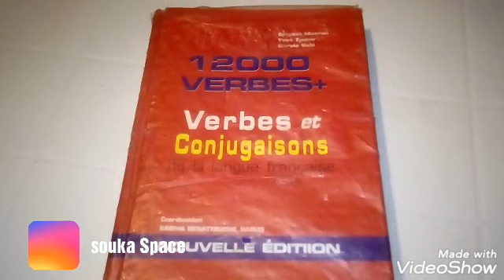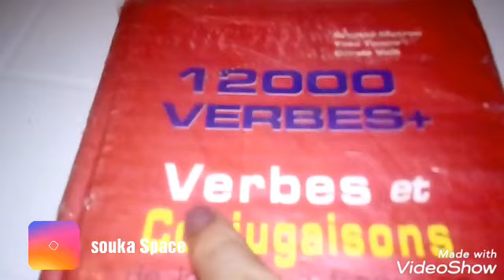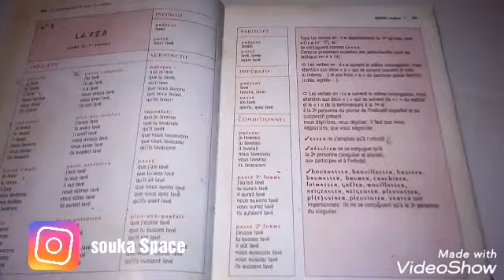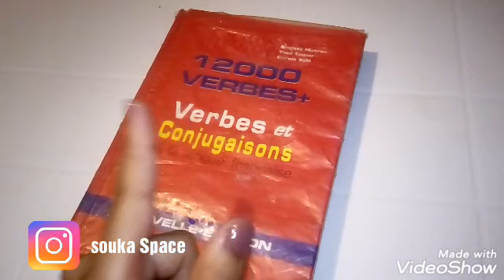اجي تعرفو على كتاب مهم وجد مبسط لتعلم الافعال باللغة الفرنسية .👍👍📕🤓